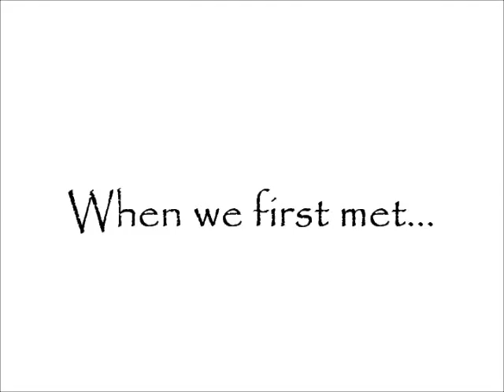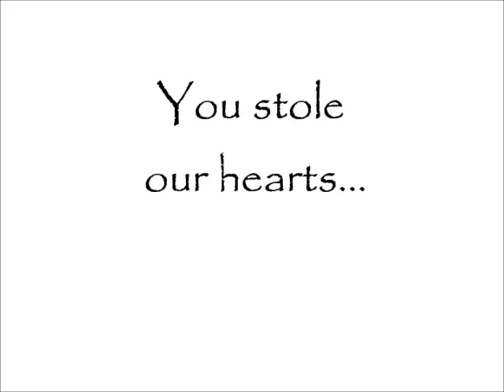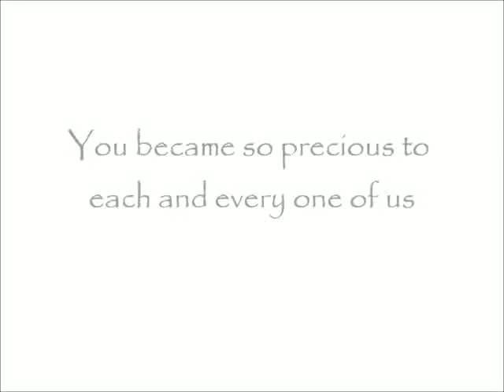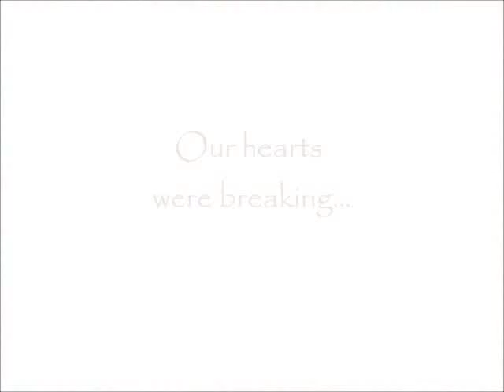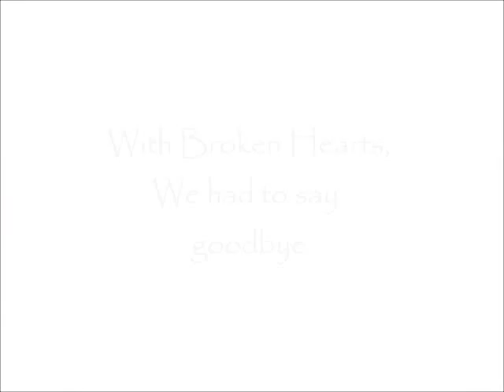Rosie's Movie (mpeg-4 version)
A video tribute to our precious Golden Retriever, Rosie, who lost her battle with Lyme Nephritis on January 16, 2015.

mpeg-4 version